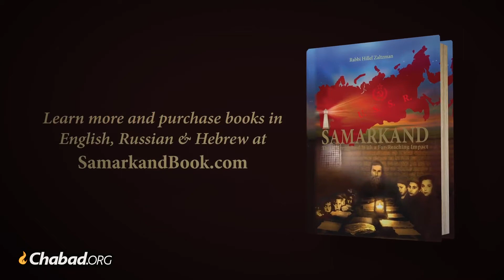Samarkand Stories: 8 - The Danger of Living in the USSR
Stories from the Samarkand Jewish Underground